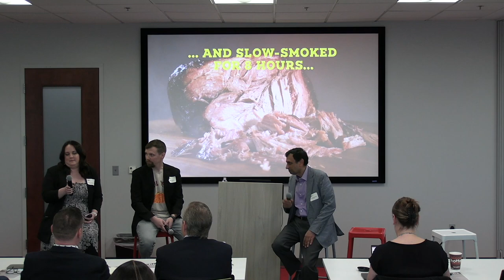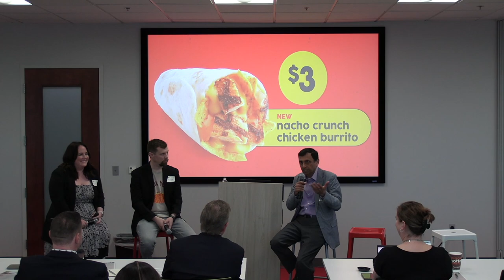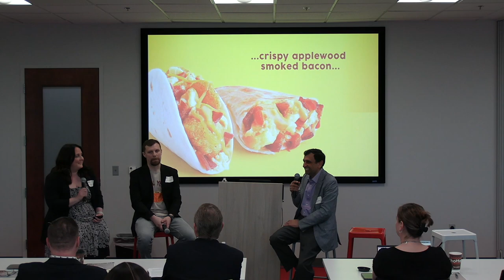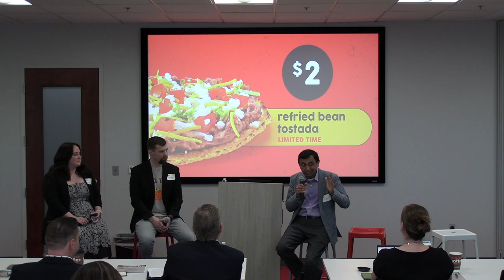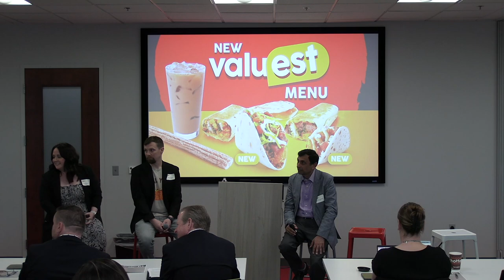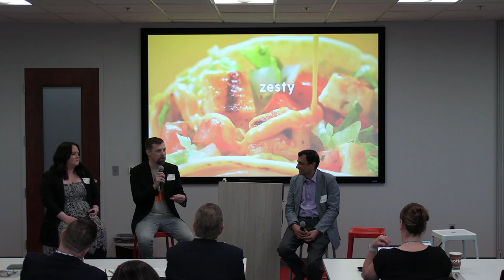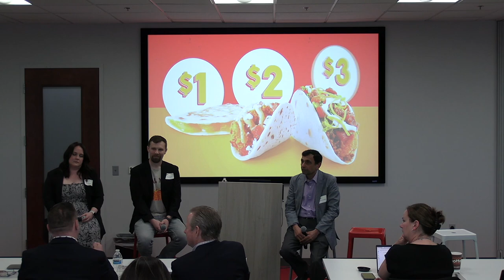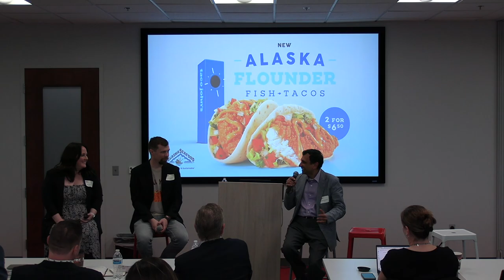Behind the Taco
Enjoy this inspiring BILivecast from our The Future of Food and Beverage Summit at Taco Johns
SPEAKERS:
Brad Bergaus Corporate Chef, Director of Menu Innovation Taco John's
Sara Scroggins Director of Brand Marketing Taco John's

MODERATOR: Seraj Bharwani, Chief Strategy Officer, illumin